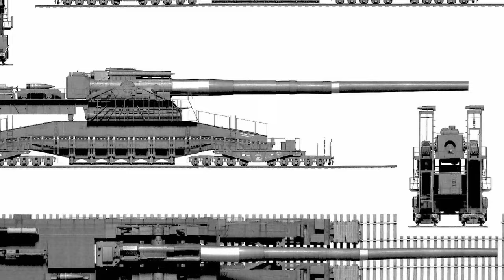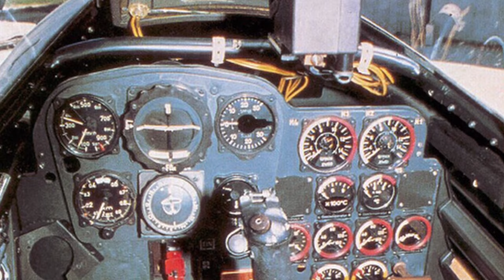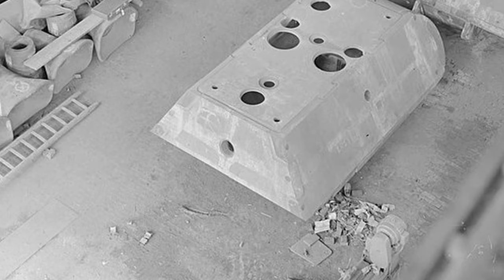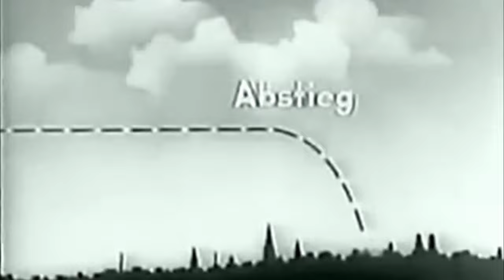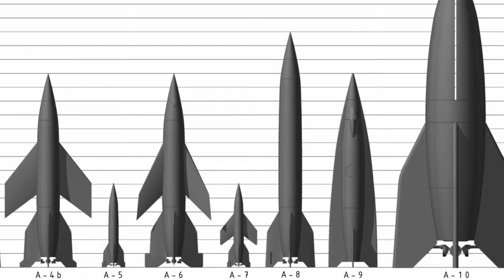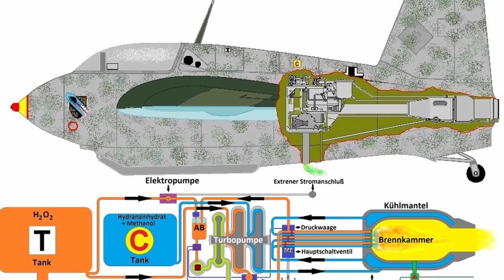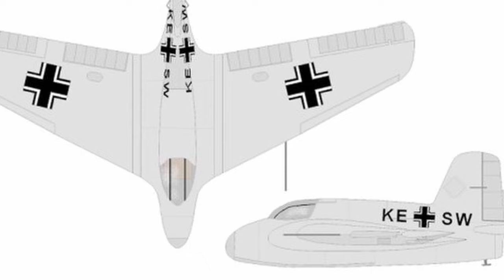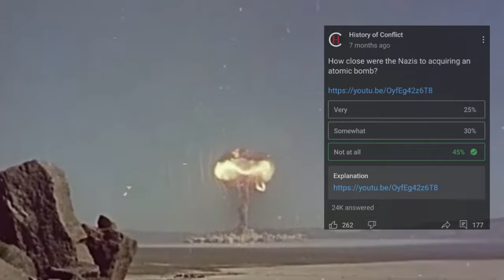Germany's INSANE Weapons Of World War Two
In today's historical journey, we turn the pages back to World War II to explore some of the most intriguing and ambitious projects of German military engineering: the Wunderwaffen, or 'wonder weapons'. Our focus will be on a selection of these extraordinary innovations, each representing a unique chapter in the annals of warfare. Amongst other weapons, we'll explore the Tornado Cannon, an audacious attempt at weather manipulation; the Sun Gun, a concept for an orbital weapon; the Messerschmitt Me 262, the world's first operational jet-powered fighter aircraft; the V2, the first long-range guided ballistic missile; and the Panzer VIII Maus, an immense tank that remains the heaviest ever built. This episode will delve into the designs, purposes, and the fates of these extraordinary weapons, offering a glimpse into a period where technological ambition and wartime necessity converged in unprecedented ways. Join us as we uncover the stories, the science, and the secrets behind these awe-inspiring German Wunderwaffen.

Welcome to History of Conflict, a scholarly resource exploring the complexities of military engagements and diplomatic relations throughout history. Our channel is curated by a team of two University of Exeter alumni with degrees in History and International Relations, alongside a peer with an engineering background from the same university. Complementing our historical insights, our team member with a biology degree from the University of Kent brings a unique scientific perspective to the biological impacts of warfare.

Please be advised that we are currently developing a repository, possibly via Dropbox or Google Docs, to systematically catalogue the historical sources referenced in our content. Further details will be provided in due course. We appreciate your engagement with our channel.
The V-1 rocket, initially developed under the codename 'Kirschkern' or 'cherry stone', stands as one of the more notorious and effective German Wunderwaffen. Officially named the Vergeltungswaffe 1, or Vengeance Weapon 1, it featured an 850-kilogram warhead and a cost-effective fuselage made of welded sheet steel, with wings crafted from plywood. The V-1 was powered by a simple pulsejet engine pulsating 50 times per second, producing a distinctive buzzing sound, earning it the informal nicknames 'buzz bomb' and 'doodlebug.'

This weapon was equipped with a basic autopilot system, developed by Askania in Berlin, to regulate altitude and airspeed. Its guidance relied on gyroscopes controlling yaw and pitch, while direction was maintained using a magnetic compass. An odometer, driven by a vane anemometer on the nose, was used to determine when the target area was reached, making it suitable for area bombing due to its adequate accuracy.

Before launch, the odometer was preset with a specific countdown value that would reach zero upon arriving at the target, factoring in prevailing wind conditions. During flight, airflow spun a nose propeller, reducing the odometer count by one for every 30 rotations. After traveling approximately 37 miles, this mechanism also activated the warhead.

When the countdown reached zero, a series of actions ensued: detonating bolts fired, spoilers on the elevator were released, the connection to the elevator servo jammed, and a guillotine device severed the control hoses to the rudder servo, setting it to a neutral position. These actions caused the V-1 to enter a steep dive. Initially designed for a power dive, in practice, the dive halted the fuel flow, stopping the engine and allowing for a glide. The abrupt cessation of the buzzing noise was a grim warning to those below of the impending impact.

German military forces commenced their assault on London with the V-1 on June 13, 1944, a strategic move influenced by the Allies' successful landing in France a week earlier. The intensity of these attacks peaked with over a hundred V-1s targeting southeast England each day, totaling 9,521.

Regarding future plans for the V-1, Germany's leader and a failed Austrian painter had a few ideas that never materialized but could have significantly increased the weapon's efficacy. Notably, there were plans to extend the V-1's range beyond its approximate 150-mile limit.